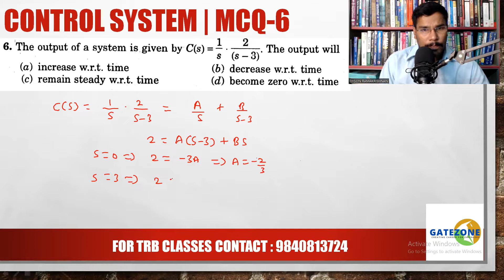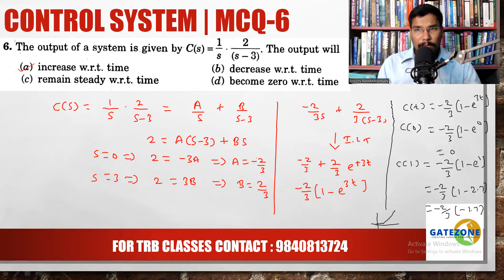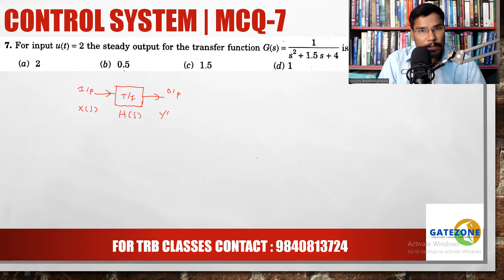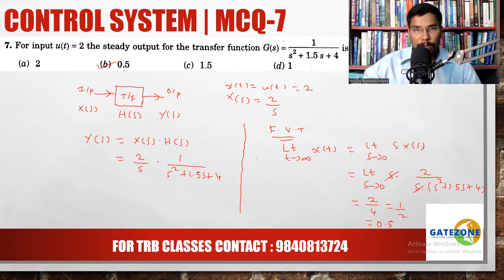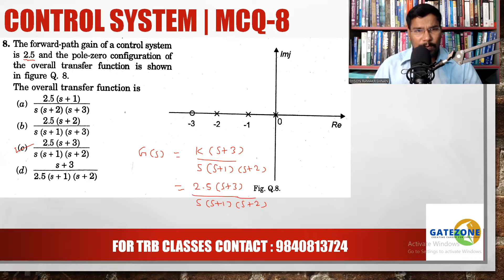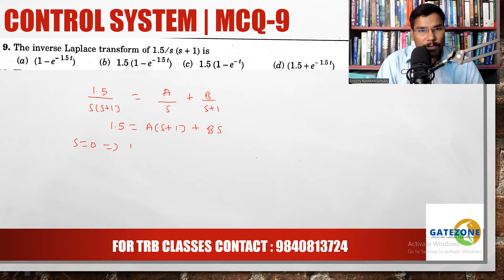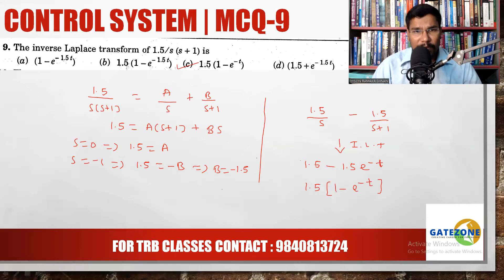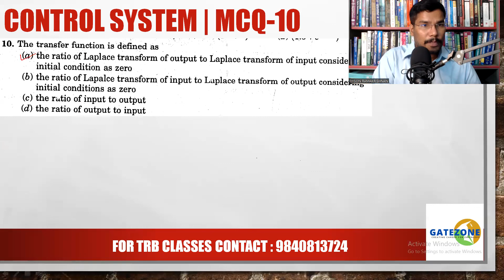CONTROL SYSTEM Revision | முயற்சி திருவினையாக்கும் | Part-2 | MCQ'S-5 ( தமிழில் )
Control system Revision-1